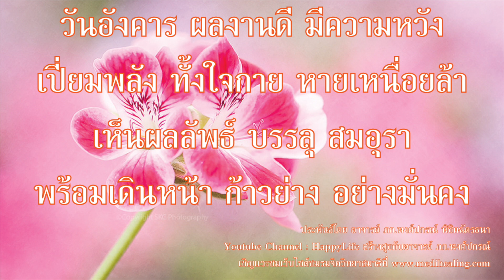สวัสดีวันอังคารสีชมพู อวยพรให้สุขสันต์มีความสุข / พรสั่งจิต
พรสั่งจิต วันอังคาร
สวัสดีวันอังคารสำหรับทุกๆท่านนะครับ วันนี้ขอให้ทุกท่านมีแต่ความสุข ความสำเร็จ สมหวังและมั่งคั่ง มีความมุ่งมั่น หมั่นเพียรในการทำงาน ประกอบอาชีพ มีผลงานที่น่าประทับใจ ได้รับแต่สิ่งดีๆเข้ามาในชีวิต

ฝากแชร์ ฝากส่งคำอวยพรดีๆไปให้กับคนที่ท่านรักเพื่อที่พวกเค้าจะได้สิ่งดีๆไปพร้อมกันด้วยนะครับ